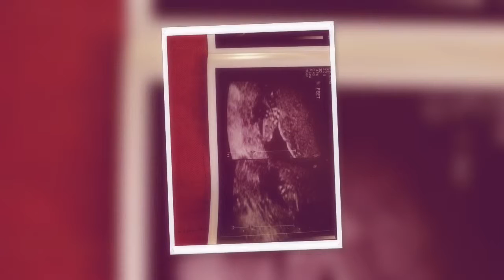20 Week Fetal Ultrasound - Gender Revealed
20 Week Fetal Ultrasound - Gender Revealed